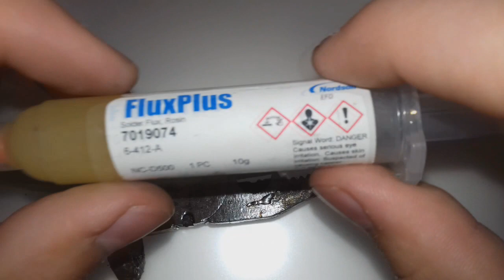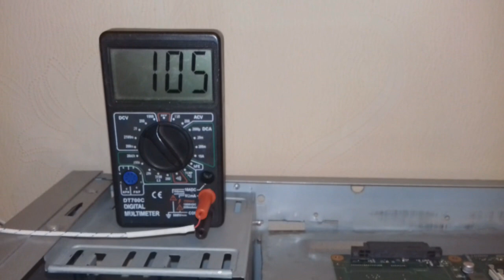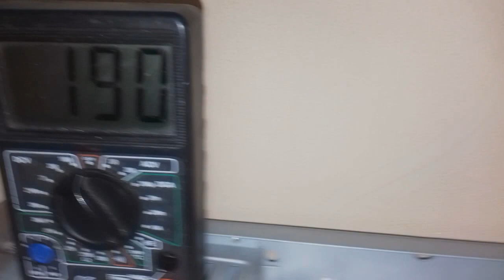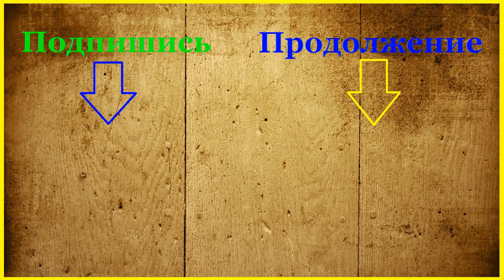Купил проблемный ноутбук. Часть 2. реболл, замена моста.